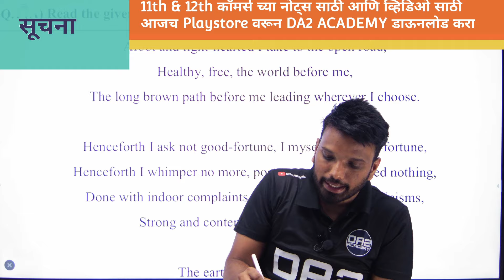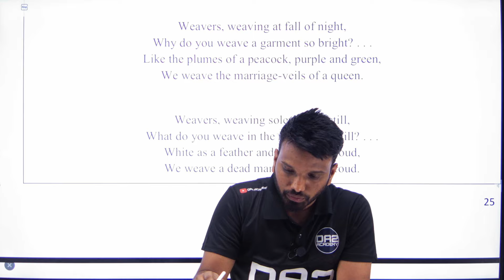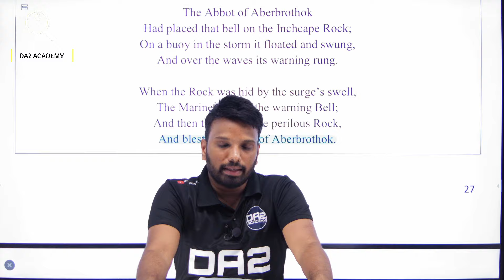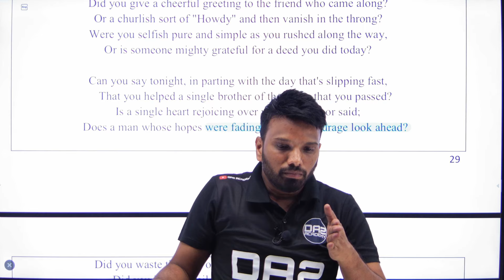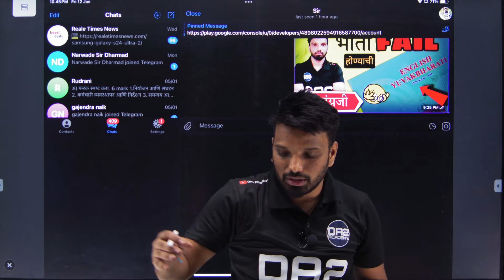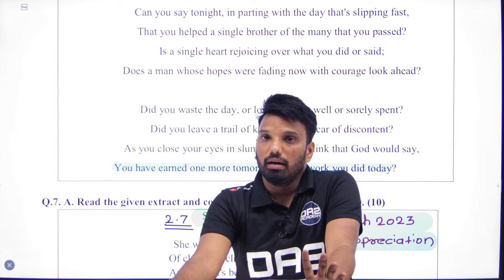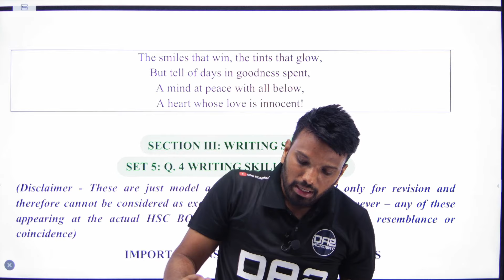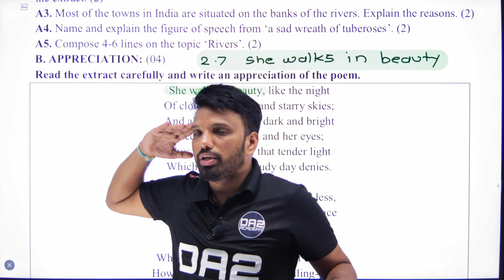Q3 poetry and appreciation | important question of english | 12th english paper 2023 | da2 academy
B.com 3rd year - Available soon

Telegram channels

12th english maharashtra board
12th english maharashtra board question paper
class 12th english maharashtra board paper pattern
class 12th english maharashtra board paper pattern 2023
blog writing 12th class english maharashtra board
12th english grammar maharashtra board
how to study english 12th maharashtra board
12th maharashtra board english writing skills
12th english workbook answers maharashtra board
12th english novel
12th english novel important questions
12th english novel 4.1 exercise
12th english novel 4.3
12th english novel to sir with love
12th english novel 4.2
12th english novel to sir with love question answer
12th english novel 4.1
12th english novel 4.4
12th english novel 4.1 explanation in hindi
12th english novel 4.3 explanation
12th english novel 4.1 explanation
12th english novel around the world in 80 days
12th english book all writer name
12th english book all chapter
12th english book answer
12th english all novel
12th english novel the sign of four
12th english novel questions and answers
12th english activity book
12th english book back answers
12th english book question answer
12th english history of novel question answer
english 12th class novel 4.1 question answer
class 12th english novel around the world in 80 days
12th english 4.1 history of novel question answer
english novel 12th class question answer
12th english chapter 4.1 history of novel question answer
12th arts english history of novel
novel 12th class english for all
12th english book back questions with answers
12th english book back grammar answers
12th english book back letter writing
12th english book back simple compound complex
12th english book back important questions
12th english book back grammar exercises answers
12th english book back grammar answers unit 1
12th english book back questions with answers unit 2
12th english book bihar board
12th english book back synonyms and antonyms
12th english 4.1 history of novel brainstorming
class 12th english novel to sir with love brainstorming
class 12th maharashtra state board english novel
12th english novel 4.1 brainstorming
12th english novel 4.4 brainstorming
12th english novel 4.3 brainstorming
english 12th board paper 2022 novel
12th english book chapter 1
12th english book chapter 2
12th english book chapter 3
12th english book chapter 5
12th english book chapter name
12th english book chapter 4
12th english book chapter 6
12th english book chapter
english 12th class novel 4.2 explanation in marathi
english 12th class novel 4.2 explanation
class 12th english novel
class 12th english novel to sir with love
class 12th english novel to sir with love summary
class 12th english novel 4.1
class 12th english novel 4.2
class 12th english novel 4.4
class 12th english novel 4.3
class 12th english novel 1
12th class english 4.1 history of novel exercise
english novel 12th class important questions
12th english book pdf download
12th english novel explanation
12th english novel explanation in marathi
12th english novel exercise
12th english book explanation
12th english novel 4.2 exercise